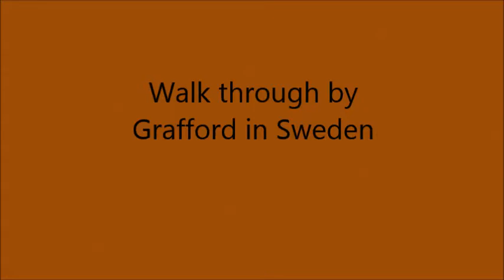Cut a rug (Line Dance)